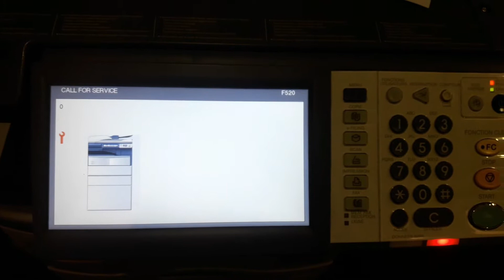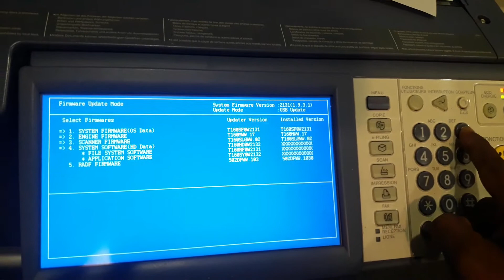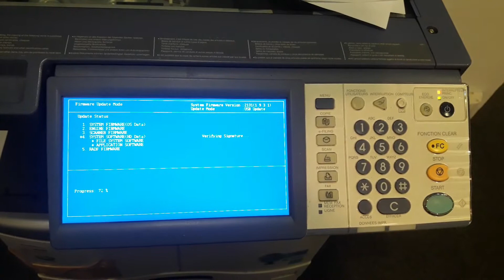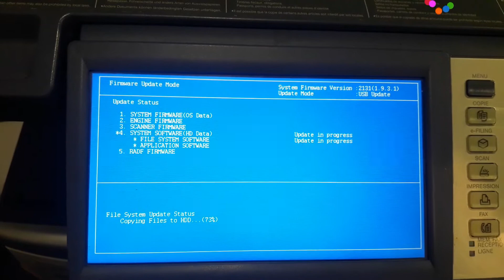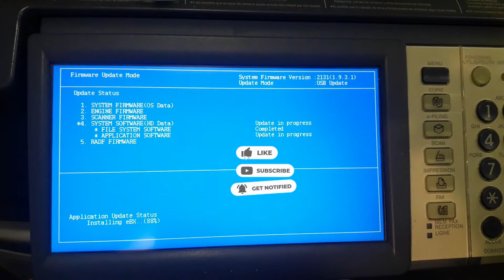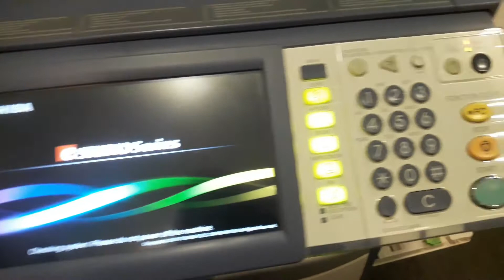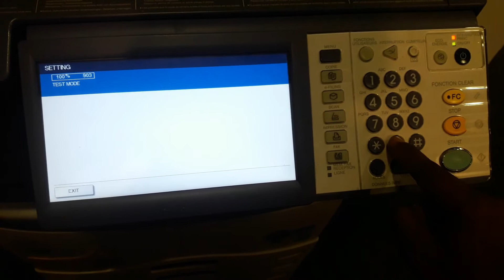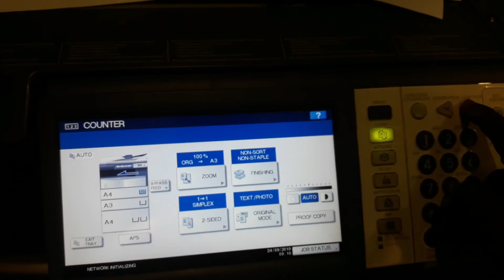How to fix F101 F110 to F520. How to update Firmware Toshiba estudio 256se/306se/356se/456se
අප එක්කරන අලුත්ම වීඩියෝ එසැනින් ඔබට ගෙන්වා ගැනීමට Bell Icon එක Click කරන්න

අපහැදිලි තැන් හෝ හදුනාගත නොහැකි තැනක් වේ නම් මෙම අංකයට SMS මගින් හෝ අමතන්න. 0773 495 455